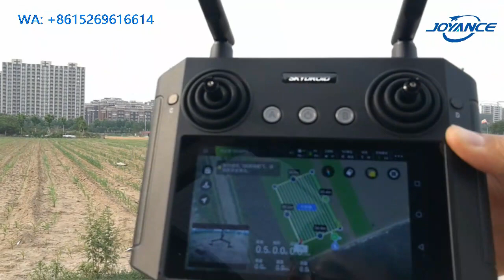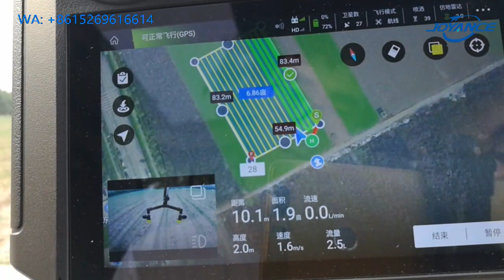Hundary 30 liters crop spraying drone JT30L-606 agricultural sprayer drone with centrifugal nozzles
Joyance Tech is a professional agricultural sprayer drone manufacturer in China with 10 years experience on R & D. Our drones have been exported to more than 90 countries and regions, mainly used for agricultural spraying, fertilizer spreading, roof cleaning/washing.
10 liters, 16 liters, 30 liters capacity electrical drones and 16 liters hybrid drone are available for sale. OEM/ODM serivce, MOQ 1.
The drone can fly automatically. You will make plans on the app and the drone will finish the task autonomously. The drone is very easy to operate, we provide free training, after-sales service and warranty.

Features:
1. Horizontal foldable frame, easy to transport
2. Ready to fly, 100% testing before delivery
3. Intelligent spraying control with DCU & flowmeter
4. Autonomous flight, work at night
5. Waterproof, easy to clean
6. Quick pluggable/detachable design
7. Smart battery, more than 600 cycles life
8. High efficiency and effectiveness
9. Easy to operate
10. Easy replacement of spare parts
11. Better automization effect and permeability